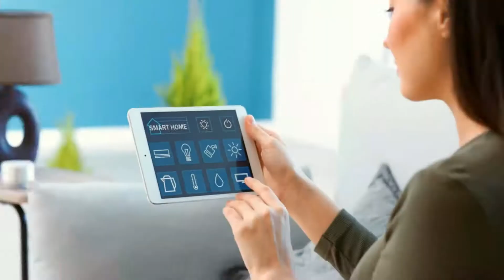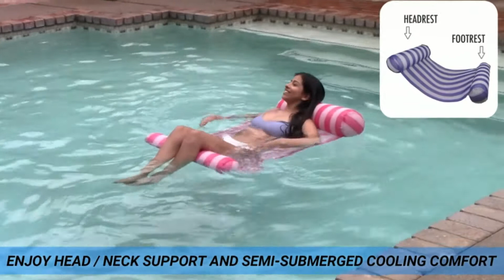Best Pool Float In 2021 | Top 10 Awesome Pool Floats To Upgrade Your Next Summer Party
➤ Best Pool Float List

Welcome to our video of the best pool float reviews currently available on the market.

Summer’s here and it’s the weekend too…time to relax and enjoy outdoor living poolside and even in the pool. Best pool lounge floats have come a long way from that ten-dollar blue float you’d pick up at your local drugstore.

Best pool floats for adults nowadays can come designed as a chaise, a chair, a mattress, a sofa, a bean bag, a cabana float, a float for your pet, or even a Luxury King Kai Float (as pictured above).

The Best Reviewer team has brought the above video on the best pool floats for tanning of 2021 with a vast experience, and we've poured the video into the best pool float reviews that you will help you to make a rightful choice.

      leave us a message (bestrevieweer at gmail dot com)
      owners.